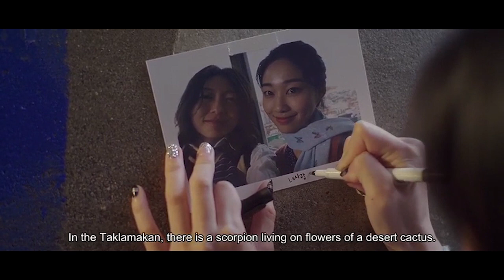Phim bách hợp Sa Mạc Không Trở Lại - 2017